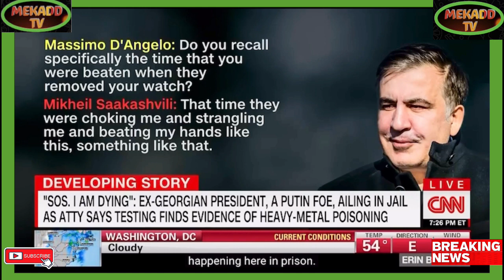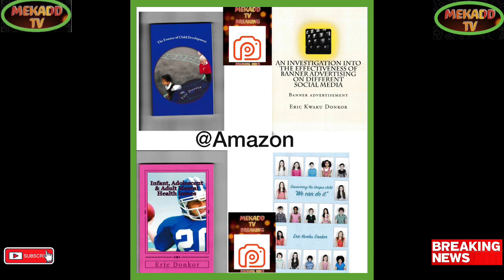news vlogging PUTIN ANTIQUES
Breaking Political News PUTIN ANTIQUES